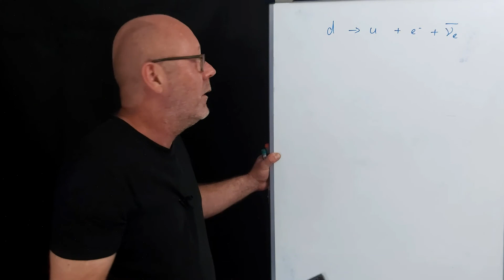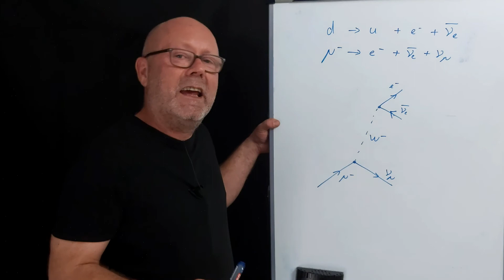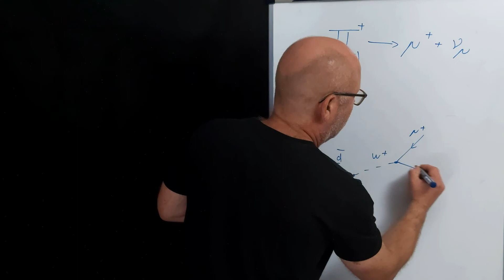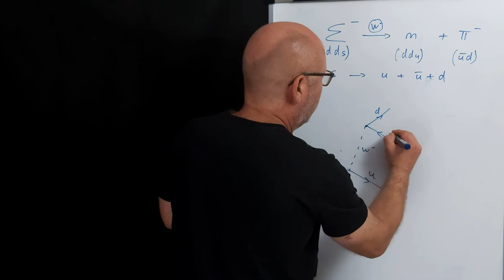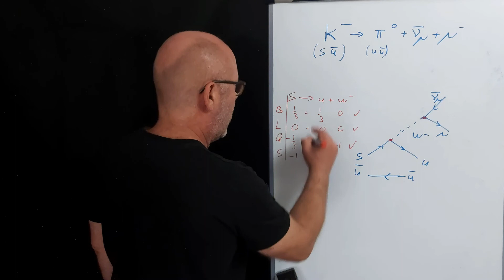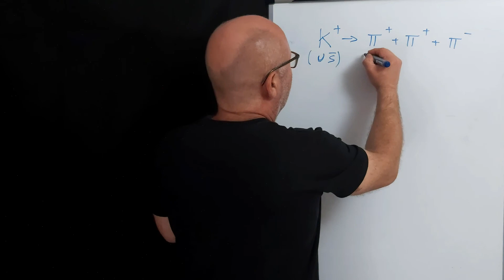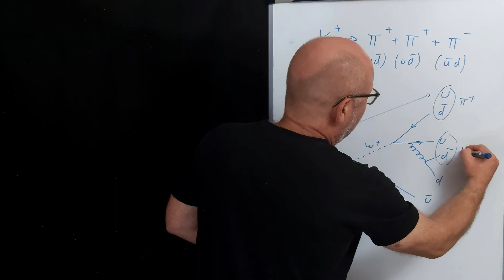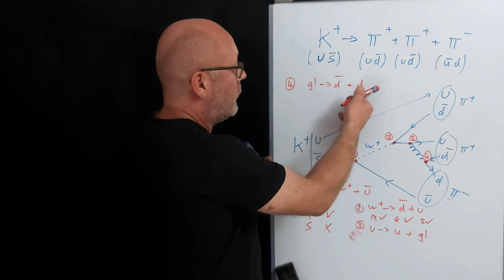Feynman Diagrams: Let’s build some! - chapter 3 (High school Physics)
Feynman diagrams are a graphical representation of the processes involved in particle physics reactions.  This video is the third episode of a series of three that presents what are Feynman diagrams, how to understand and use them, and how to build them.

In this episode, you will learn how to build your own diagram using conservation laws and rules about forces to decide the various steps that could occur during a particle physics reaction. Learning by example is often the best way: in this video, we will build many Feynman diagrams together. These will be based on particle physics reactions like muon decay, pion decay, Kaon decay etc. Some of these examples are under the form of exercises, so you can train your new skills! Of course, corrections are provided on the white the board.

Feynman diagrams are an insightful tool that puts to light the wonders of particle physics.

The reactions occurring in particle physics are a marvel of processes involving the forces of nature (weak force, strong force and electromagnetic force). Writing these like a chemical reaction does not provide information about the processes involved, just what you start up with, and what you end up with.  One can use the Quantum Chromodynamics (QCD) and Quantum Electrodynamics (EOD) to model quite well what is going on, but the mathematics involved is not for everyone!

Instead, graphical representation of these reaction, invented by Richard Feynman, allow all to easily visualize the processes involved: Feynman diagrams. He introduced these originally as a graphical aid for visualizing and calculating interactions between electrons and photons. Today, Feynman diagrams are commonly used to depict all types of particle interactions.

These videos are intended to help high school students with their physics studies as well as high school physics teachers wondering how to approach the topic with their students.

Episode 1: What is a Feynman Diagram? (brief overview of Feynman diagrams, using as support a very well-known reaction, beta decay):

Episode 2: Space, Time and Vertices. (Presentation of the building elements of a Feynman diagram: space-time diagrams, the symbolism that is used, and the concept of vertex):

If you are not familiar with Particle physics, I recommend you start by viewing the series of videos that deals in detail with particle physics reactions:

Particle Physics Reactions PART 1 is a reminder of the standard model of particle physics. It presents the elementary particles (fermions like quarks and leptons, and bosons, like the photon or the gluon). It shows how combining some of them leads to composite particles (hadrons like the proton, the neutron, the pion and the kaon). Antimatter is also discussed in this section.

Particle Physics Reactions PART 2 is a detailed look at some of the properties of these particles, which are expressed as quantum numbers (Baryon number, Electric Charge, Lepton number, Strangeness)

Particle Physics Reactions PART 3: In nature there are some symmetries that need to be respected in all interactions, these leads to what we conservation laws. Quantum numbers need to follow these conservation laws. This idea is central. After viewing this section, you will be able to determine if a particle physics reaction is possible or not. For that, we will work on many examples of reactions including Beta decay, muon decay into a positron, and more.

If you wish a slower paced and more in-depth review on the standard model of particles head on to these two videos:

I hope these videos help you in getting a clear view on how to represent particle physics reactions using Feynman diagrams.

This video is produced and presented by Edouard Reny, Ph.D. in solid state chemistry and private tutor in Physics.

Edouard provides one-on-one private tuition in Physics (face to face or by Skype). If you wish to contact him, visit his